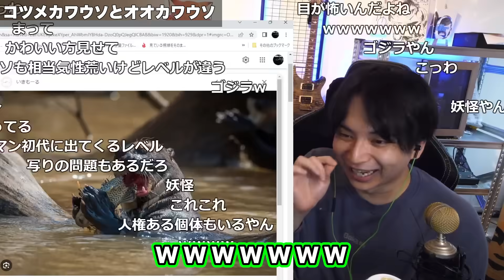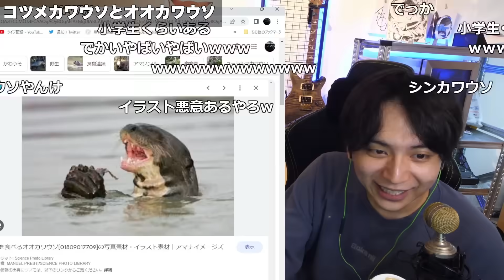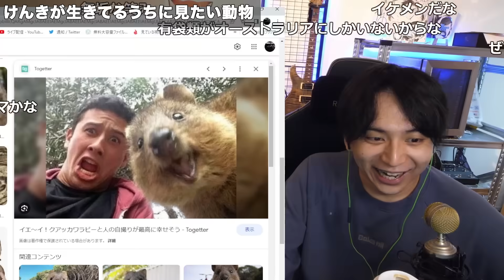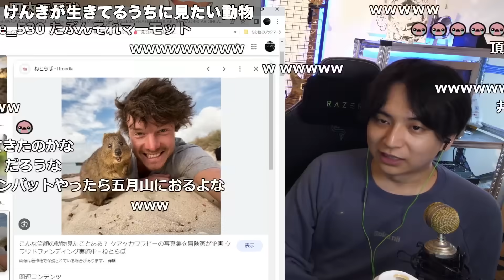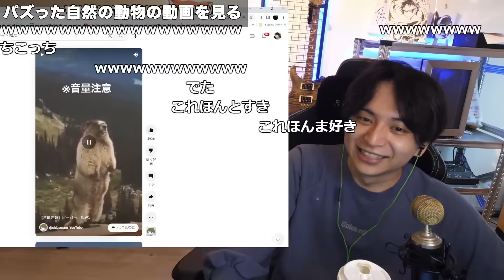可愛い動物達の動画を見て癒されるけんき【けんき切り抜き】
AIM COVER Mk-Ⅱ - Compression - 発売中！
7月まで受付中！完全受注生産！父ノ背中新作ユニフォーム！
6月25日まで！父ノ背中ファンクラブイベント事後物販